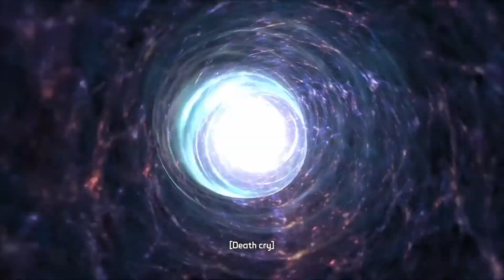WHEN YOU FIND THE SECOND FRAGMENT Borderlands Playthrough Part 10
All Music by Streambeats

stlQS9k17Qv5x

stlQS9k17Qv5x
Please leave any comments or feedback below.